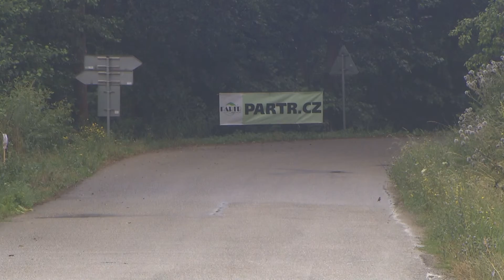Rally Vyškov 2015 | 72 | Pavlína Tydlačková - Vojtěch Mudrák